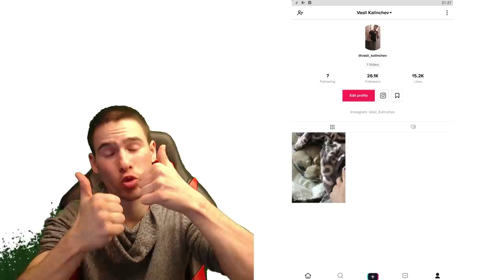Най-Странните Момичета в TIK TOK